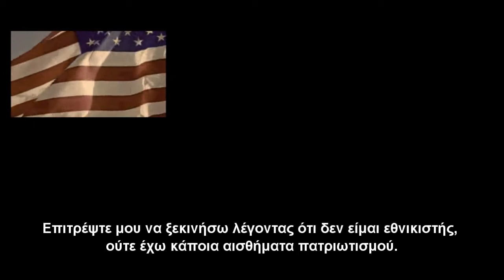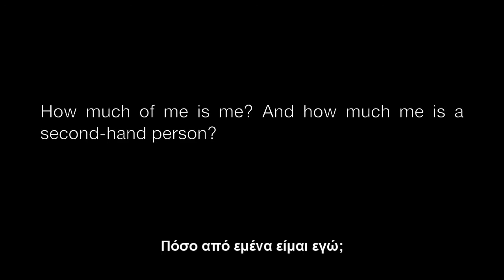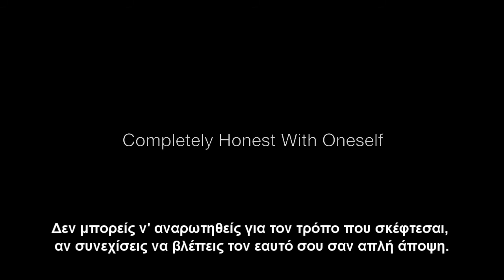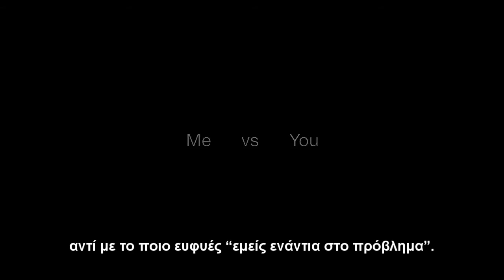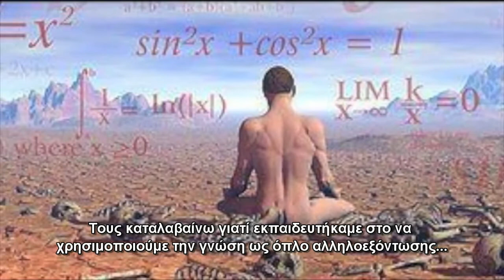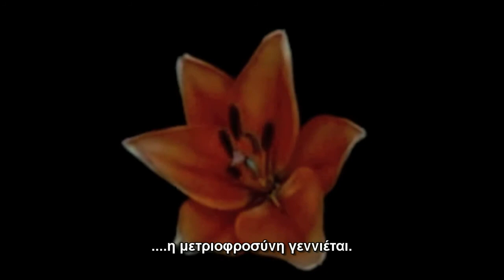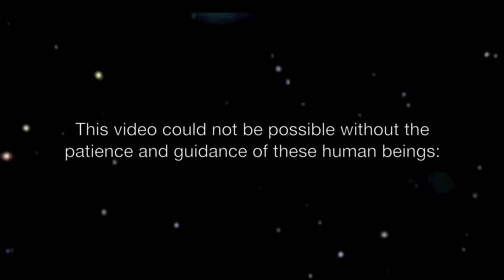Inside the humman mirror (greek subs)